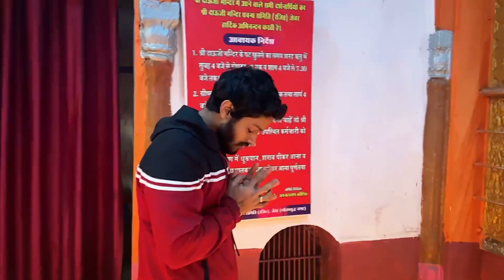Ram Mandir Pratishtha Celebration | The Yash Bhardwaj Vlogs | Day : 171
Ram Mandir Pratishtha ceremony
Ayodhya Ram Mandir inauguration
Ram Mandir Bhoomi Pujan highlights
Ayodhya temple construction updates
Historic Ram Mandir consecration
Celebrating Ram Mandir foundation stone laying
Ayodhya temple development journey
Ram Janmabhoomi significance explained
LIVE coverage Ram Mandir Pratishtha event
Ayodhya's cultural and spiritual heritage
Pran Pratishtha ceremony vlog
Hindu rituals vlog